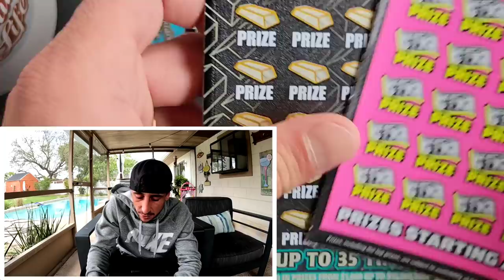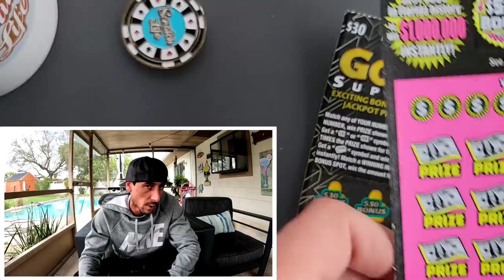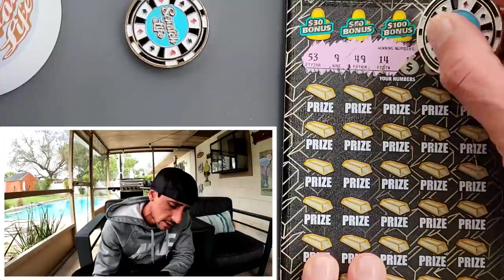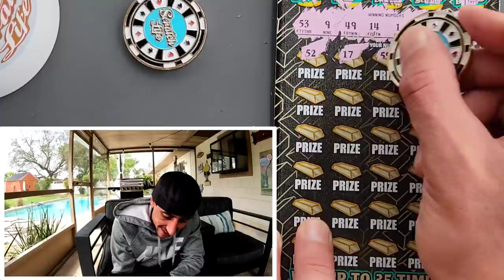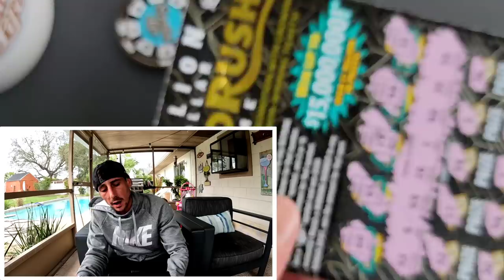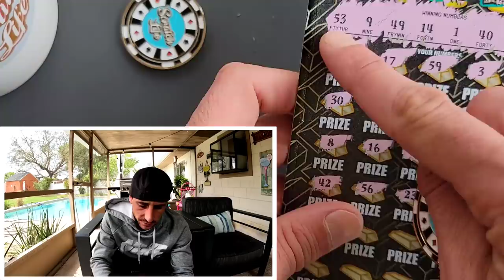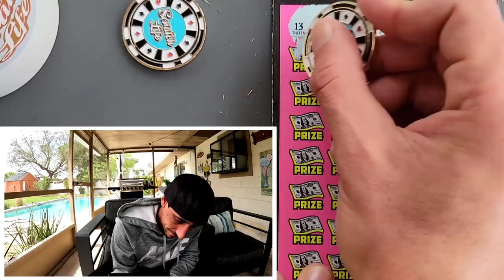Biggest Jackpot in the Florida Lottery History - WINNER FOUND🚀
1 x $50 500X the Cash
1 x $30 Goldrush Supreme scratch off tickets from the florida lottery!

 Learn How To Increase Your Chances of Winning The Lottery: